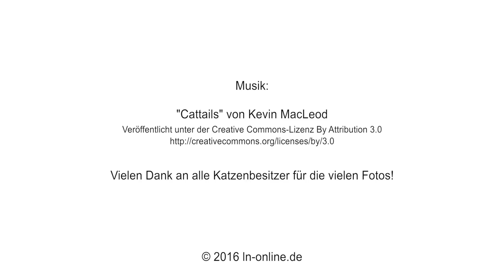Die schönsten Katzen der Welt leben im Norden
Zum Weltkatzentag haben uns ganz viele Leser die schönsten Bilder ihrer Stubentiger zugeschickt - und wir haben eine kleine Slideshow draus gemacht.